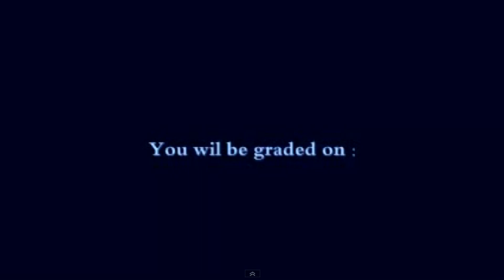McPratt's Contest (CLOSED)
Watch the video and Join =D ! Just say I'm in
Deadline 24 Feb. 2012